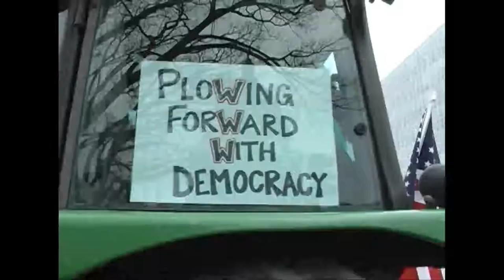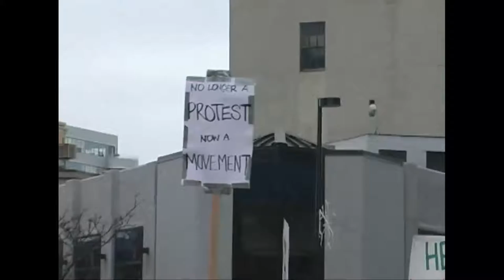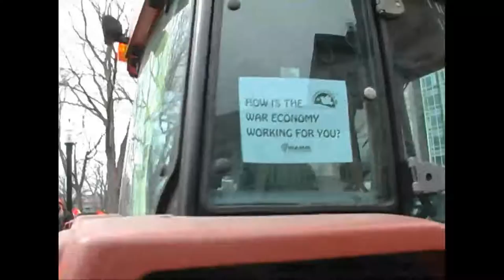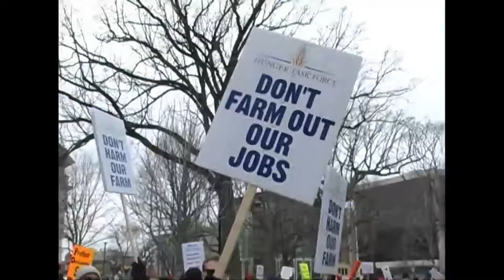We Are Wisconsin: Tractorcaide for Small Family Farms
150,000 people or more arrived in Madison, WI, on March 12, 2011 for
Tractorcaide, a parade of farmers and their tractors that circled the
WI Capital square in opposition to Scott Walker's Budget Repair Bill.